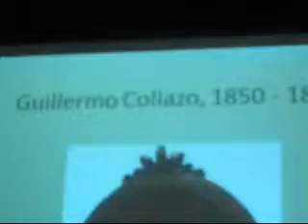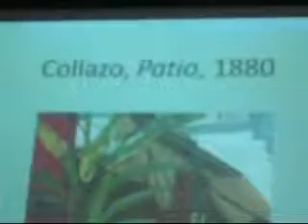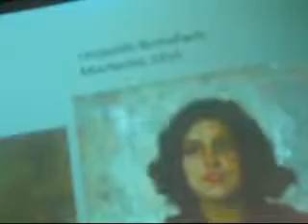Cuba por fuera 13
Melimiam's video